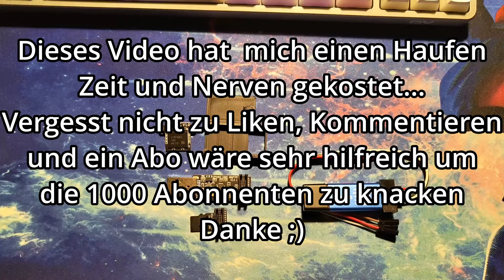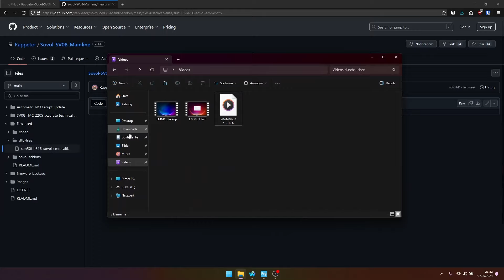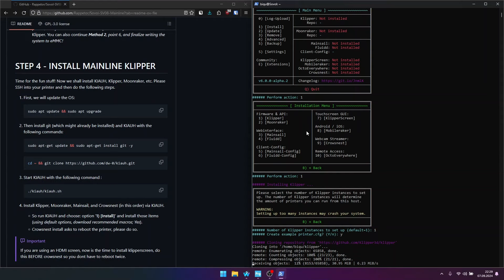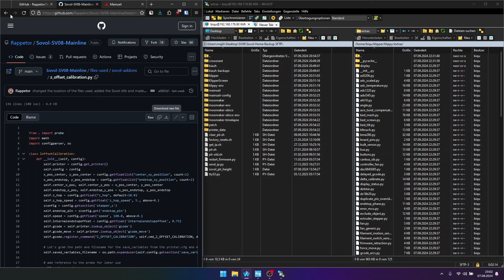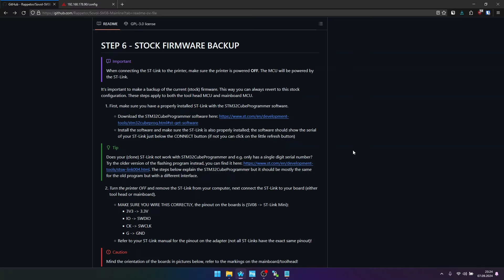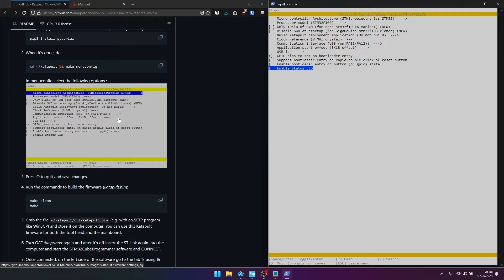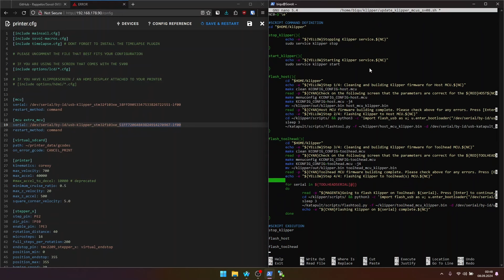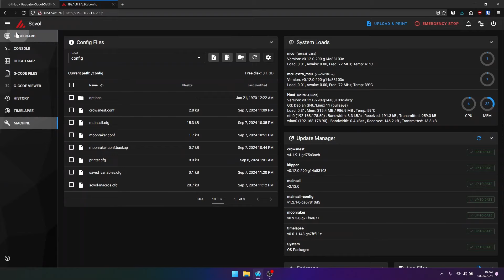Sovol SV08 Mainline Klipper [GER/DE]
Sovol SV08 auf Mainline Klipper - Links aus dem Video

---Bestellliste---
MKS EMMC 32GB inkl. Adapter

ST-Link V2

---Software---
Balena Etcher